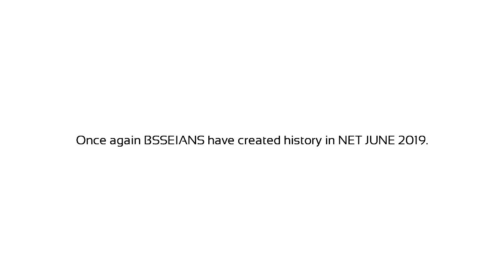Jayanta Paul, NET JUNE 2019 (Rank: 1) (Sub: Bengali) Success Journey | Tips for NET Aspirants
In an exclusive talk with NET JUNE 2019 (Sub: Bengali) 1st Rank securer (All over India), Jayanta Paul. Jayanta shares his experience at BSSEI, Belur during his preparation period and how BSSEI Education helped him get familiar with the exam pattern. He also recommends BSSEI's study material and gives useful tips for future aspirants.

With lakhs of people attempting the elite services examination and only a few hundred seats typically available, the competition is fierce. To beat the competition, it’s important to prepare thoroughly and give yourself the maximum chance of success.
Unable to Clear Job Exam Realize You Mistakes Now & Prepare for Success in NTA NET

BSSEI Team